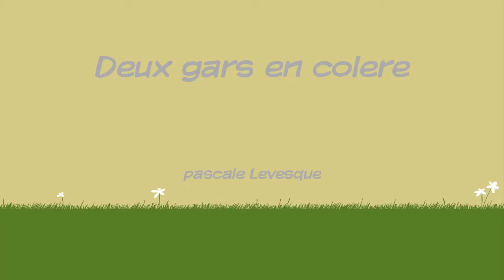Deux gars en colere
(pascale Levesque)